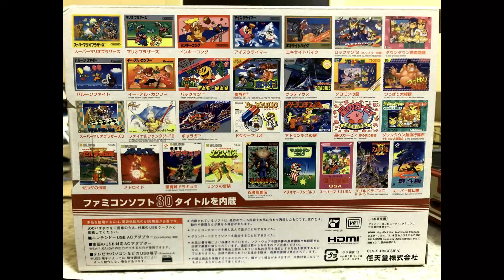クラシックミニ ファミコン マリオブラザーズ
クラシックミニ ファミコン マリオブラザーズ をPLAY。
MARIO BROS. is PLAY Movie.